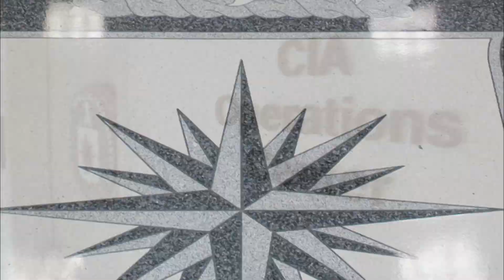Preview - Manchurian Candidate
Authors and experts warn that forces within the government have revived a program that uses mind control techniques to turn ordinary citizens into programmed assassins.